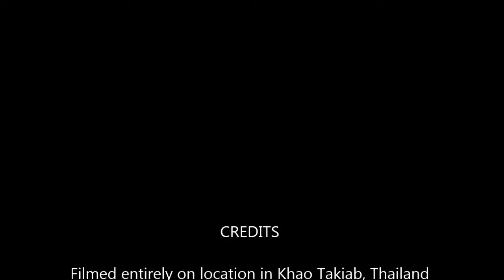UHT Vana Nava Hua Hin City Stadium - 1 Week On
After discovering the site of the new stadium last week, I went back today (one week on) to see progress.